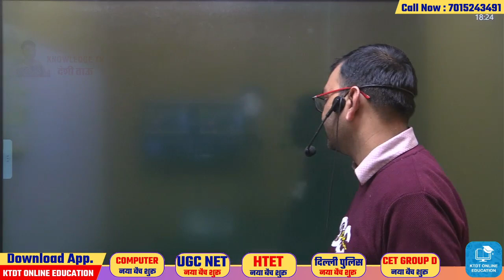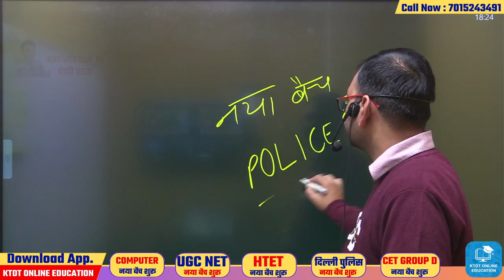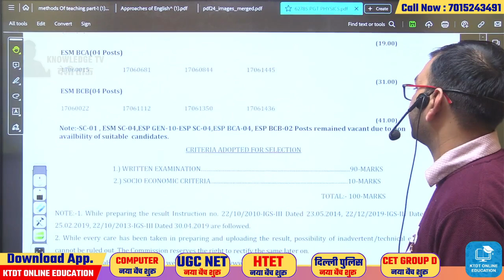HSSC की तरफ से आई खुशखबरी - Revised Result out - अभी अभी आई ताजा खबर - जल्दी देखलो सभी - KTDT